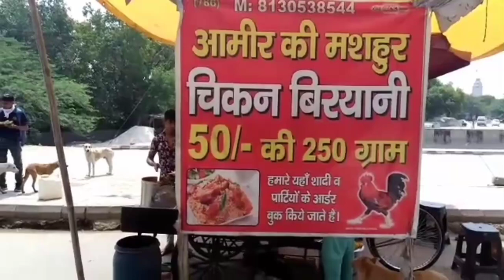Chicken Biryani, Indian Street Food.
Hit likes.

Lots of ❤️

Near Haiderpur nhar, prahshant vihlar Delhi.

Ravin Food Vlogs